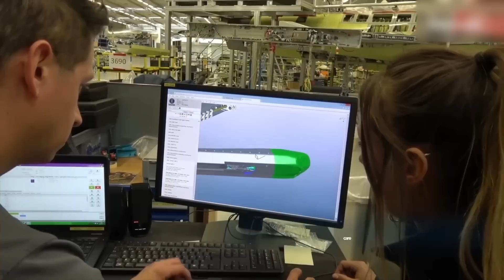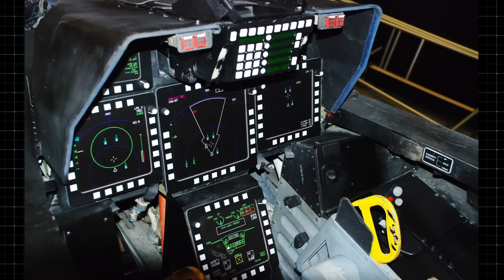NEW YF-23 SHOCKS Russia And China!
The YF-twenty-two is making a strong comeback, now equipped with the world's most advanced technology. After several years of being overlooked, this aircraft is finally getting upgraded and gearing up to dominate the skies. Ironically, this sudden resurgence comes at a time the USAF is debating whether to retire  or upgrade the F-twenty-two Raptor, the aircraft that was selected over the YF-twenty-three. This unexpected development has sparked a wave of curiosity and has raised key questions, such as: Is the YF-twenty-three being redeveloped as the FA-XX? Why was this airfighter initially rejected by the USAF?